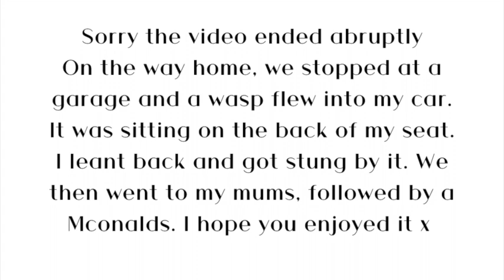POLICE ON THE BEACH | FAMILY DAY AT THE BEACH | DAY IN THE LIFE AS A MUM OF THREE | DURING PANDEMIC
Spend the day with us at Sutton on Sea beach near Skegness. Today was the hottest day of the year, temperature was 34 degrees. My brother, sister in law and my dad came, with the children in tow. We had a lovely family day on the beach. I even got stung by a wasp and the police were on the beach.

Welcome to Shelley Mummy Vlogs ♡ Thank you for clicking on my video, it is very much appreciated. If you enjoyed the video please hit that like button and if you would like to see more videos from me, please hit that subscribe button and hit that notification bell  ♡

About Me
I am a 30 something mummy to 3 girls and wife to my husband. We vlog to capture memories and i also throw in some speed cleaning too.